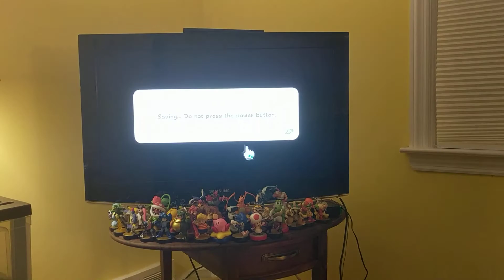Let's play Super Mario Galaxy Bowser's Star Reactor "The Fiery Stronghold"🎮👊🔥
That was me defeating Bowser at The Fiery Stronghold.🎮😎 Hope you all love this video.